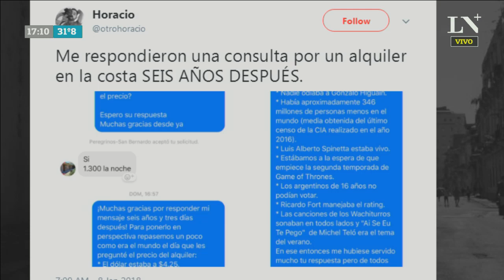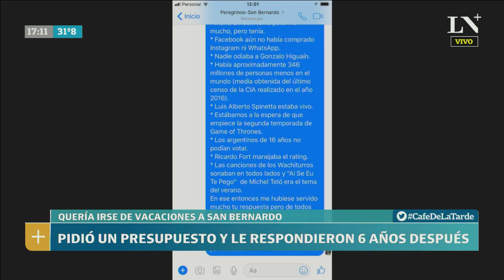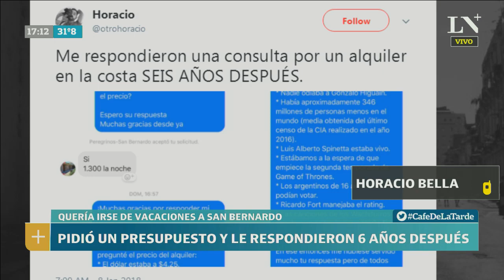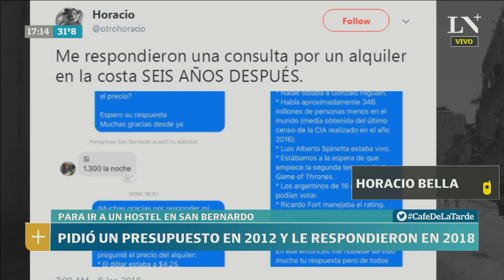Quería reservar un hostel y le contestaron 6 años después - Café de la Tarde